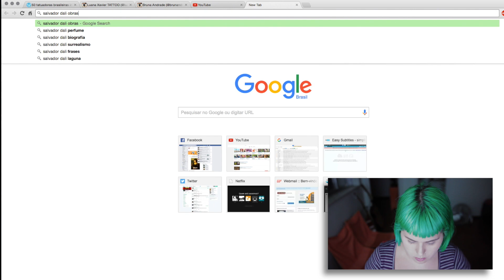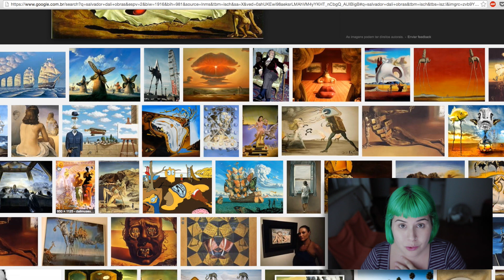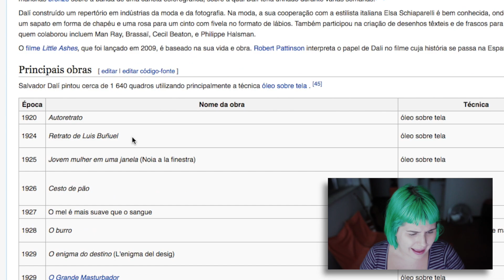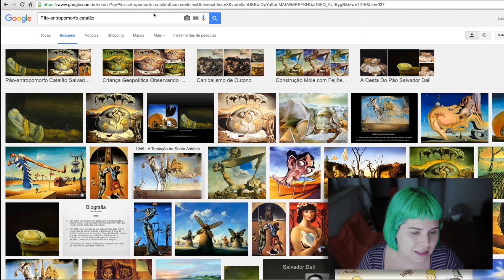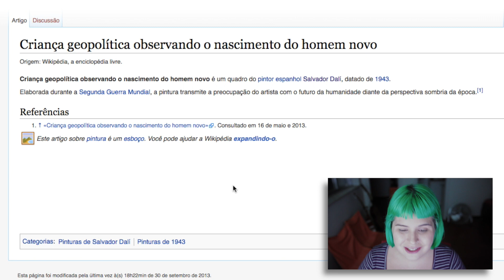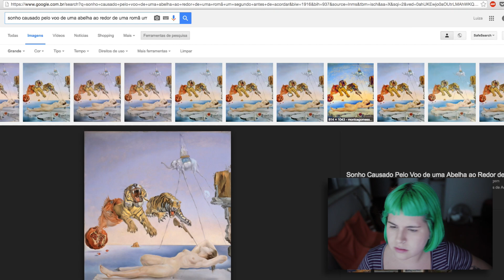Interpretando Quadros do Salvador Dalí | Tá, Querida!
Esses dias um amigo começou a me falar dos quadros do Salvador Dalí e me deu vontade de ve-los no google. Resolvi gravar um vídeo desse momento para que você pudesse ver os quadros comigo! Aproveitei e lancei  minha versão curadora/interpretadora de arte. =D